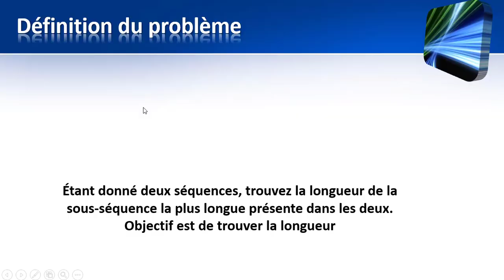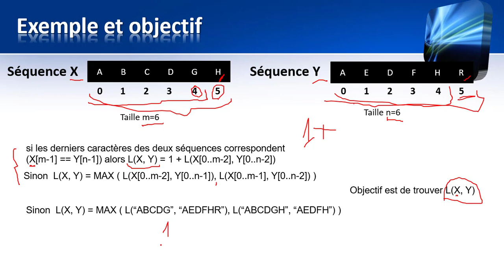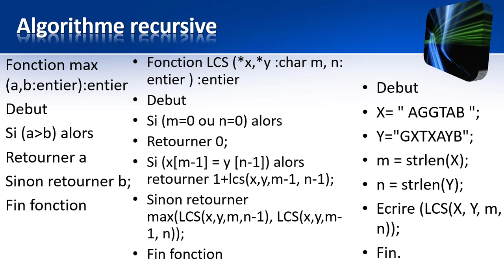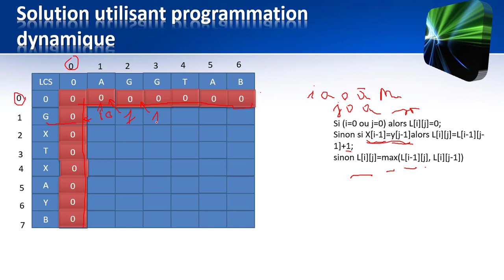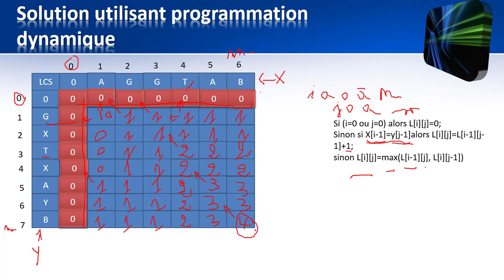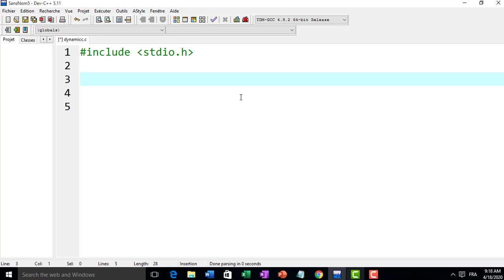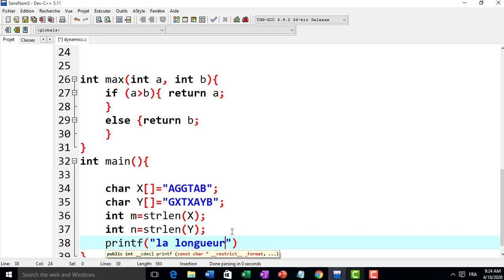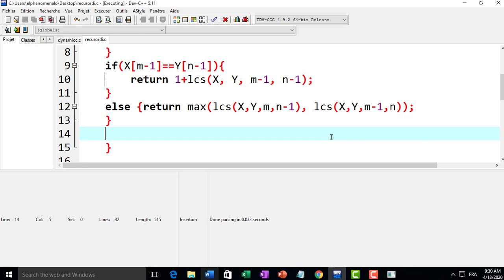Longest Common Subsequence utilisant la programmation dynamique